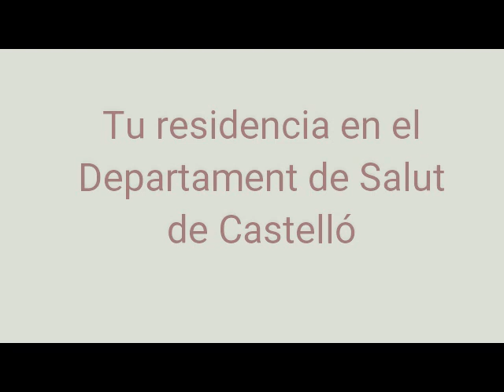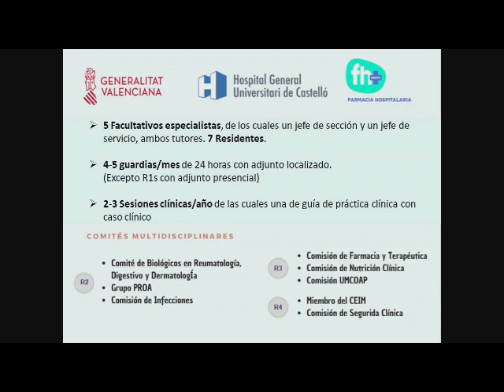2019 HGUCS El FIR en Farmacia Hospitalaria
Conoce cómo se desarrolla el periodo de residencia en el Servicio de Farmacia Hospitalaria del Hospital General Universitario de Castellón